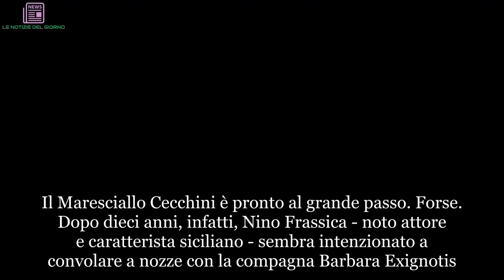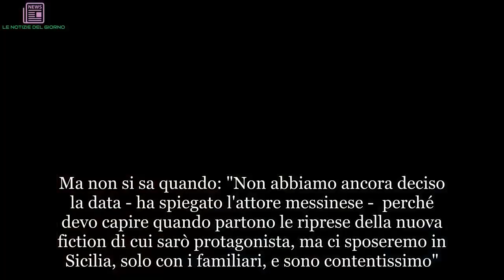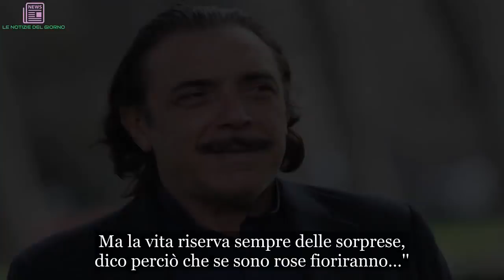“Questa volta è vero”. Nino Frassica pronto al matrimonio: chi è la futura moglie | LE NOTIZIE DEL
Il Maresciallo Cecchini è pronto al grande passo. Forse. Dopo dieci anni, infatti, Nino Frassica - noto attore e caratterista siciliano - sembra intenzionato a convolare a nozze con la compagna Barbara Exignotis. A darne notizia è stato il diretto interessato in occasione di un'intervista concessa al settimanale Tv Sorrisi e Canzoni. Frassica, che stiamo vedendo in queste settimane su RaiUno grazie alle consuete repliche estive di Dona Matteo, presto sarà al lavoro per un nuovo progetto televisivo, questa volta destinato alle reti Mediaset e, più precisamente, su Canale 5. Si tratta della fiction "Uno di famiglia". E Barbara, invece, sarà prossima a entrare ufficialmente nella famiglia Frassica: dopo dieci anni di fidanzamento, infatti, è arrivato il momento buono per i fiori d'arancio. Anche se Nino rivela di non aver ancora deciso un dettaglio alquanto importante...
Come ha rivelato il comico siciliano, sposerà la sua Barbara. Ma non si sa quando: "Non abbiamo ancora deciso la data - ha spiegato l'attore messinese -  perché devo capire quando partono le riprese della nuova fiction di cui sarò protagonista, ma ci sposeremo in Sicilia, solo con i familiari, e sono contentissimo". Frassica e la Exignotis si sono conosciuti dieci anni fa durante le prove dello spettacolo teatrale ‘Il lupo'. Da allora è nato un amore senza fine. Tra loro c'è una considerevole differenza d'età: si passano esattamente 24 anni: lui ne ha 67, lei 43. Un dettaglio, questo, che non ha ma influito sul loro rapporto. Frassica e la Exignotis, infatti, hanno intrapreso quasi subito una convivenza.
Ma come sarà il matrimonio di Nino Frassica e Barbara Exignotis? Nulla di pomposo rivela l'attrice a DiPiù: "Non vediamo l’ora di sposarci, di essere marito e moglie, anche se di fatto conviviamo da dieci anni e ci sentiamo già sposati. Vogliamo una cerimonia semplice, cui prenderanno parte gli amici di Nino e mia figlia, che ho avuto da una precedente relazione". Sì, perché entrambi hanno alle spalle delle importanti storie d'amore: lui è stato sposato dal 1985 al 1993 con Daniela Conti; lei, invece, da una precedente relazione ha avuto appunto una figlia che adesso ha 18 anni.
Ma chi è Barbara Exignotis? Si tratta di un'attrice che in passato ha avuto esperienze anche in film a luci rosse. Il suo curriculum, però, non ha mai spaventato Frassica. Anzi, Nino in più occasioni ha ribadito di non avere alcun tipo di problema per i lavori svolti dalla futura moglie: ''Proteggo molto, come direbbe uno che parla bene, la mia praivasi. Del mio privato non dico nulla, - aveva confessato l'attore - a volte mi scappa un sussurro che è poco più di niente. Ma la vita riserva sempre delle sorprese, dico perciò che se sono rose fioriranno…''.